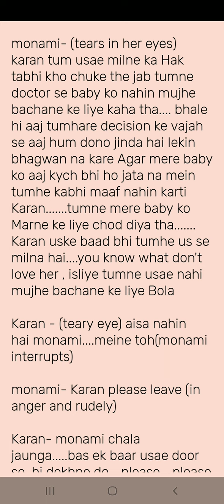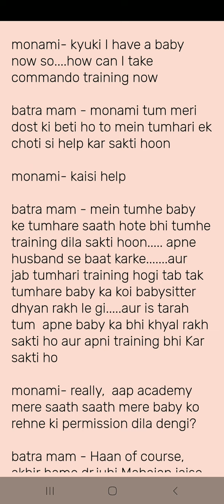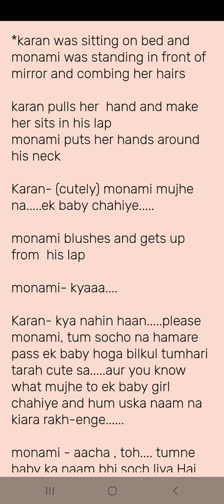moran fanfiction | protective Karan story| part 2 | moran ff | ziddi dil mane na